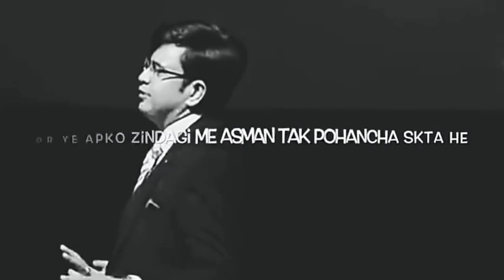Sonu Sharma motivational whatsapp status video Sonu Sharma motivational tiktok video FBhdl u1BJ4